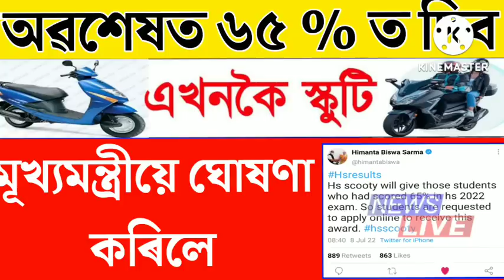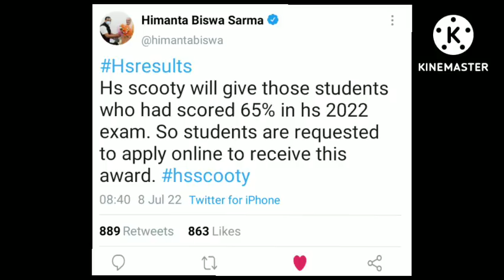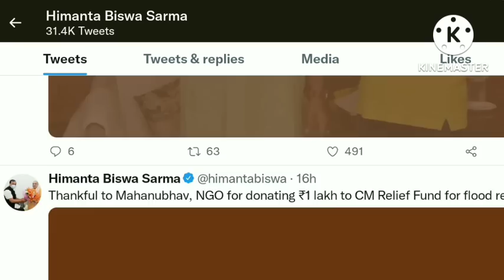Finally Declare hs scooty cut off marks | Good news for hs students | hs scooty news today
Anundoram Borooah award 2022 big update today
Hs scooty assam  Hs 2nd year students scooty update  Assam hs scooty  hs 2nd year scooty
hs scooty assam
hs scooty news
hs scooty scheme 2022
Hs 2nd year scooty award update
hs 2nd year scooty update
hs 2nd year scooty date
hs 2nd year scooty award
assam hs 2nd year scooty update
hs 2nd year scooty date declared
scooty hs 2nd year date
himanta biswa sarma
ranoj pegu
education minister
assam
Assamese video

মৰমৰ ছাত্র-ছাএী সকল,.
যদি তোমালোকৰ মোৰ এই ভিডিও বিলাক অলপ হলেও উপকাৰত  আহিছে তেনেহলে ভিডিও বিলাক শেয়াৰ কৰি তোমাৰ বন্ধু সকলক দি দিবা যাতে তেওঁলোকৰও উপকাৰত আহে , আৰু যদি তুমি মোৰ চেনেলত নতুন